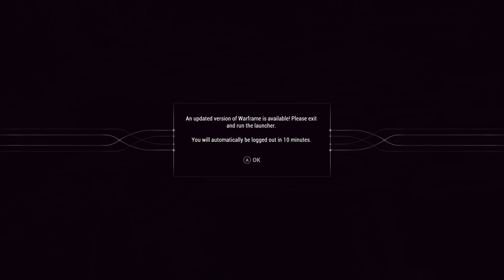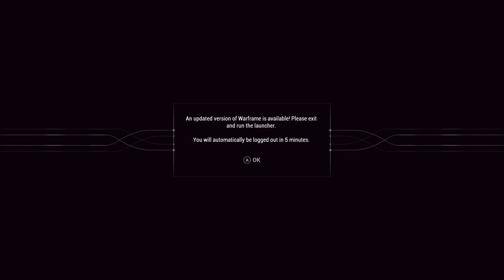Warframe // **SHEVA @perfectly¿setup½ **Controller**Precision**PLAY**